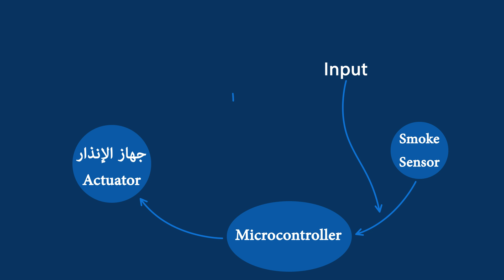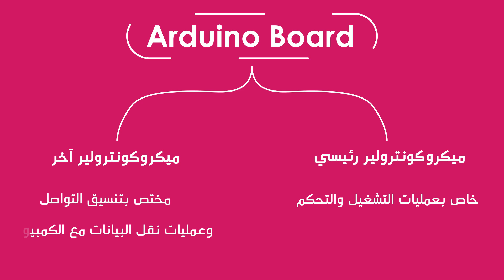روبوتاك | الحلقة الثالثة | Arduin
لمزيد من المعلومات عن برنامج روبوتاك اضغط على الرابط التالي للوصول إلى صفحة البرنامج على الفيس بوك:
في حالة وجود أسئلة أو استفسارات عن فيديو الحلقة أكتب تعليقك أسفل الفيديو وسيتم الإجابة مباشرة عليها من فريق العمل عند اشتراكك في القناة سيتم ابلاغك فور نشر الحلقة القادمة إلى اللقاء في الحلقة القادمة من روبوتاك